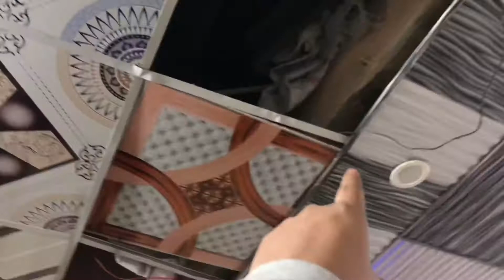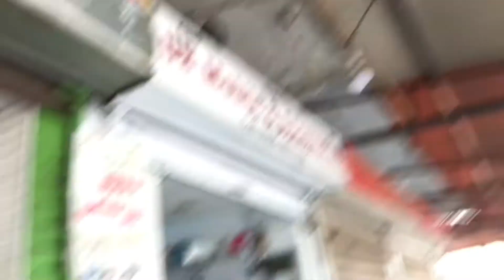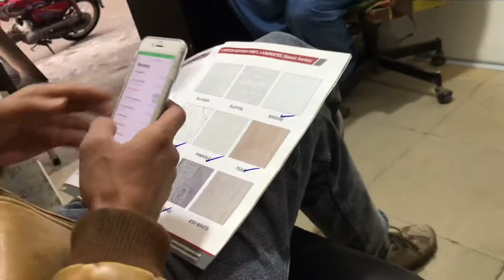Itni mahngai ho gai hy…₨??? 💰🇵🇰